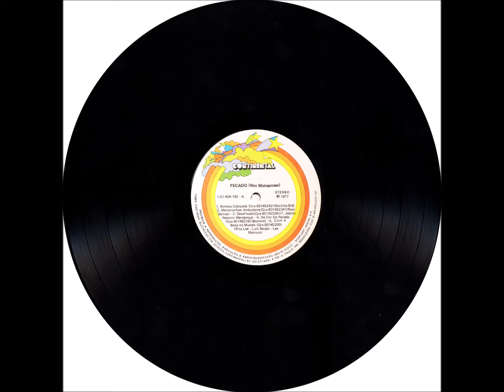MPB - A2 - Metamorfose Ambulante - Raul Seixas - Ney Matogrosso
Ney Matogrosso - Pecado LP - 1977 - Solo Vocal Masculino